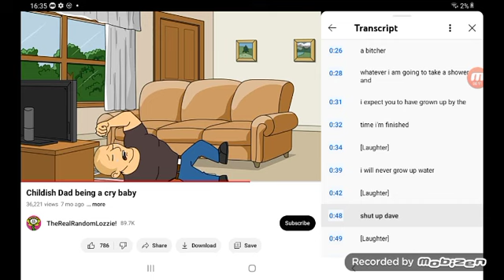shut up dave